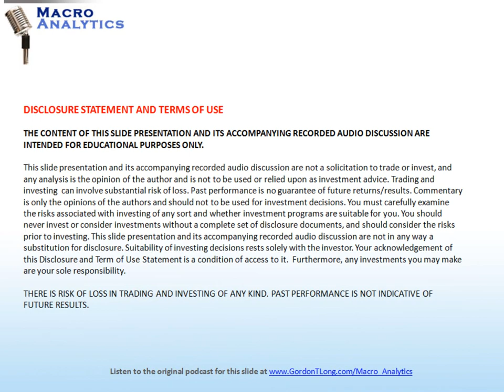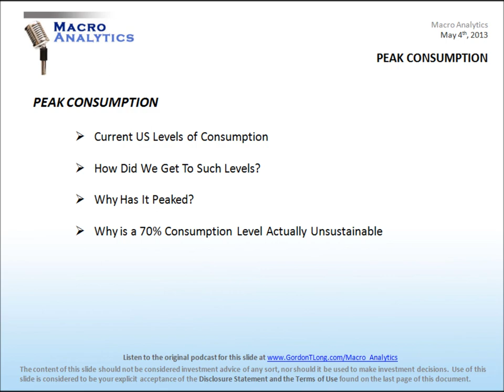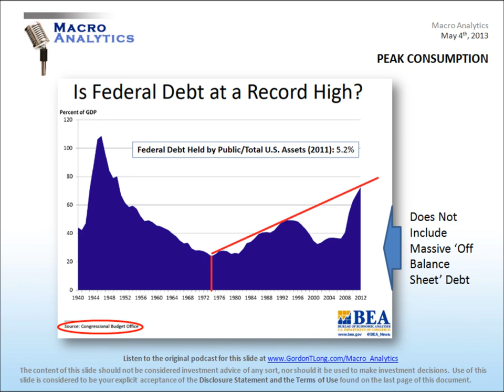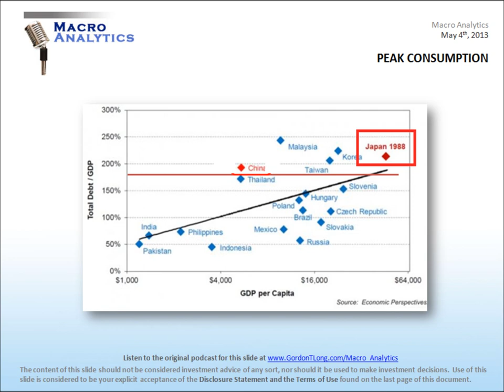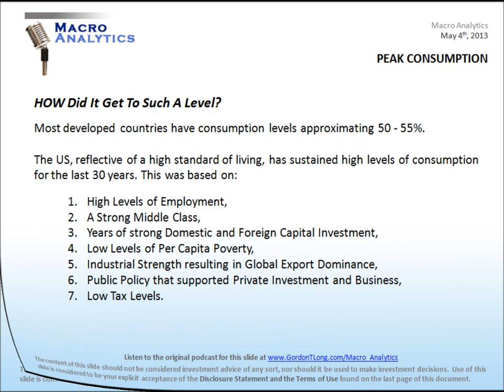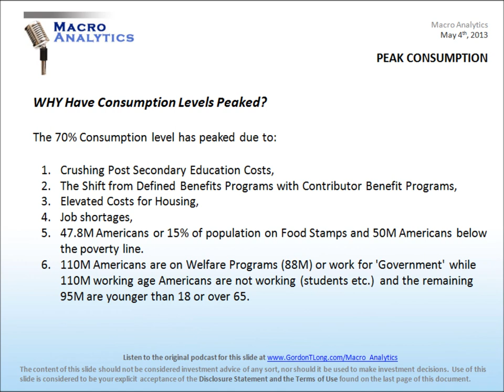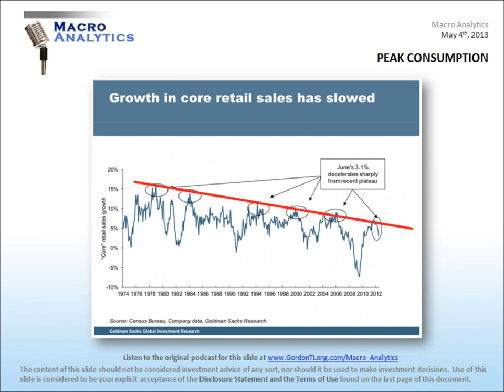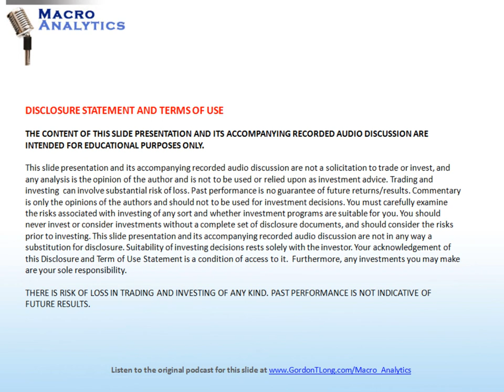05- 04-13 Macro Analytics - PEAK CONSUMPTION - w/ Charles Hugh Smith